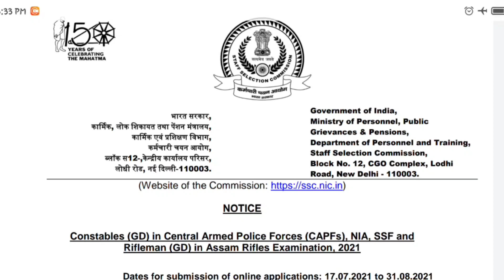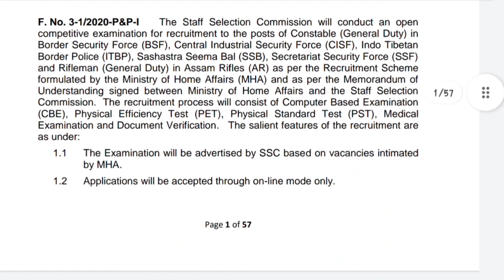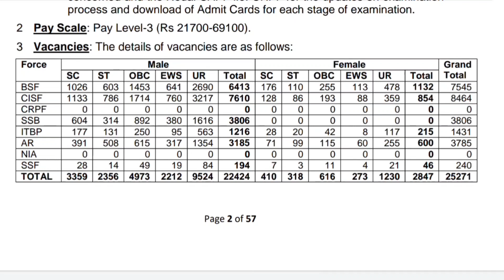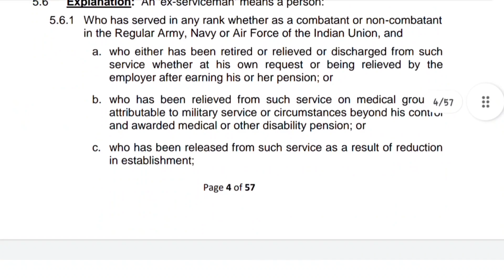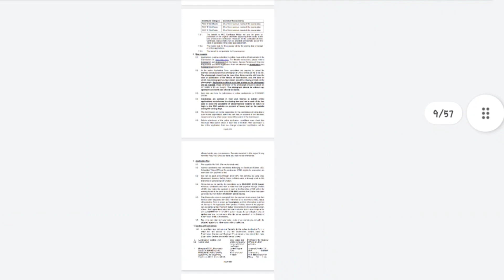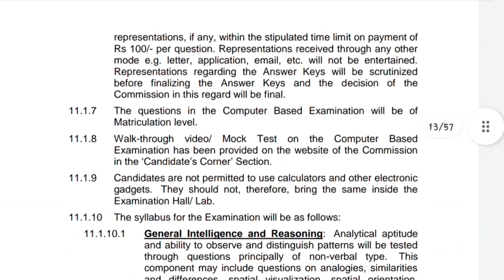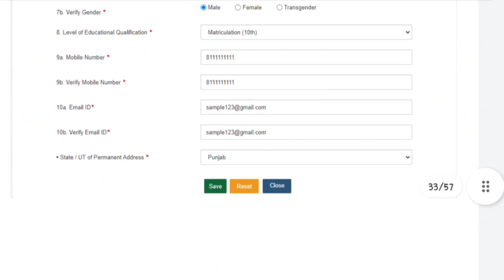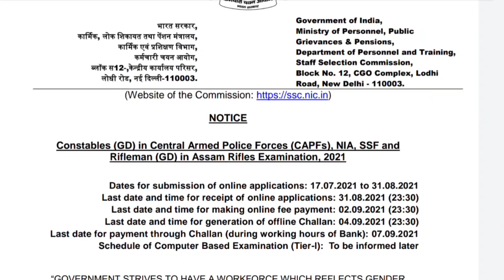SSC GD 😍 COMPLETE NOTIFICATION🔔 2021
exam link 🔗

join group for part-time job